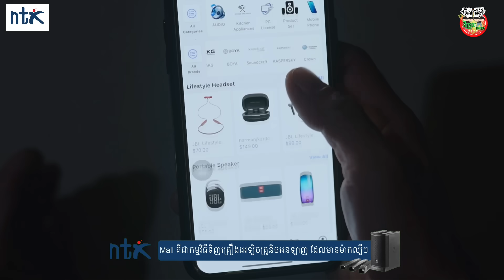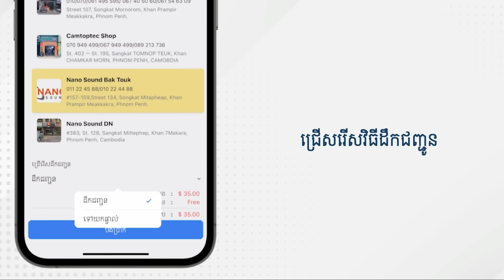កំពូលម៉ែក្មេក 😂 By NTX Mall